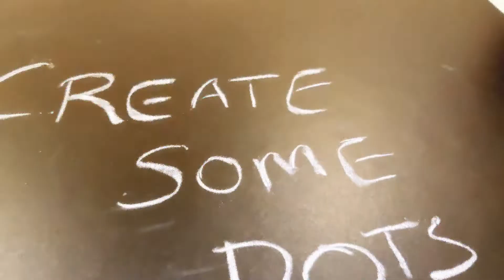Easy Rangoli Art 7 x 4 Dots | Festival Rangoli | Rangoli Design | Colourful Rangoli Kolam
Welcome back viewers Easy 7 x 4 dots rangoli